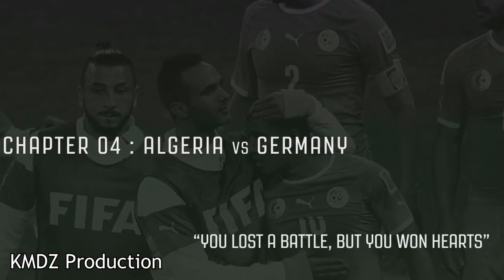Algeria Best Moments World Cup 2014 ● أفضل لحظات الجزائر في المونديال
Clique sur J'aime, Partage et laisse un commentaire si t'as aimé la vidéo!
Algeria In Brazil ▷ (الجزائر في مونديال البرازيل) ▷ The Road 2014 ▷ Complete Attacker ▷ Amazing Skills Show & Goals ▷ Tricks, Run, Dribbles & Goals ▷ All Emotions and Beautiful Moments ▷ TeamDZ ▷ L’Algérie au Mondiale 2014
Riyad Mahrez ● Islam Slimani ● Yacine Brahimi ● Sofiane Feghouli ● Faouzi Ghoulam ● Raïs M'Bolhi ● Saphir Taïder● Mehdi Lacen ● Madjid Bougherra ● Carl Medjani ● Essaïd Belkalem ● Rafik Halliche ● Liassine Cadamuro ● Djamel Mesbah ● Aïssa Mandi ● Mehdi Mostefa ● Hassan Yebda ● Nabil Bentaleb ● Abdelmoumene Djabou ● Nabil Ghilas ● El Arbi Hillel Soudani  ● Cédric Si Mohamed ● Mohamed Lamine Zemamouche ● Vahid Halilhodžić
Belgique - Algérie
Algérie - Corée du Sud
Algérie - Russie
Algérie - Allemagne
الفريق الوطني 2016
الفريق الوطني 2017
الفريق الوطني الجزائري
رياض محرز
ياسين براهيمي
فوزي غولام
رياض بودبوز
اسلام سليماني
رايس مبولحي
EQUIPE NATIONAL 2017
EQUIPE NATIONAL 2016
 EQUIPE NATIONAL ALGERIENNE
ALGERIE 2017
ALGERIA
RIYAD MAHREZ
YACINE BRAHIMI
ISLAM SLIMANI
RAIS M'BOLHI
FAOUZI GHOULAM
RYAD BOUDEBOUZ

خليه يرجع
خليوه يرجع
شاهد كيف كان يتعامل وحيد حاليلوزيتش مع لاعبي المنتخب الجزائري (المعني الحقيقي لكلمة مدرب)
لقاء خاص مع وحيد حاليلوزيتش//لهذا الجمهور الجزائري الافضل في العالم
الجزائر وحيد حاليلوزيتش يفاجىء الجميع بتصريحات رائعة عن الجزائر هم لايهابون شيئا
شاهد ماذا قال وحيـــد حاليلوزيتش تصريح رااائع عن الجزااائر من محبوبو الجماهير
وحيد حاليلوزيتش يــضــرب بالثقيييــل رابح ماجر بسبب المنتخب الوطني
وحيد حاليلوزيتش يفتح الباب أمام فرضية العودة لِـ تدريب الخضر
تقرير beIN SPORTS عن وحيد حاليلوزيتش
تقرير bein sport عن أسباب رحيل وحيد حاليلوزيتش عن المنتخب الجزائري
وحيد حاليلوزيتش يفاجىء الجميع بهذه التصريحات عن ماجر ومنتخب الجزائر
مدرب وحيد حاليلوزيتش يلقي خطاب من اجل تهدئة أنصار الجزائرين
حليلوزيتش يودع الجزائر مؤثر جدا 2014 l' algerie et halilozich
فيديو مؤثر عن المنتخب الجزائري | لحظات سنشتاق لها

برشلونة ريال مدريد اتلتيكو مدريد محرز ميسي ليستر كريستيانو رونالدو بايل غاريث ايسكو انييستا تشافي البا نايمار سواريز الكلاسيكو مباراة 2017 البرنابيو الكامب نو Messi